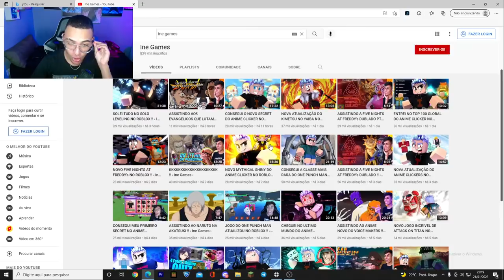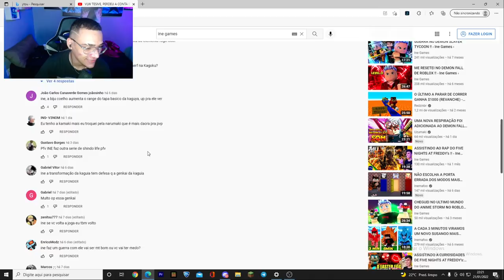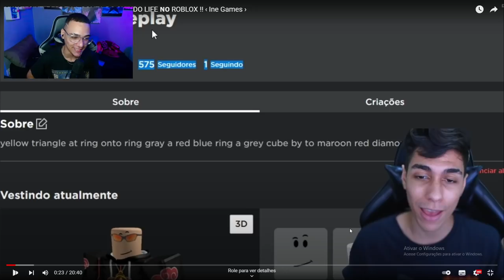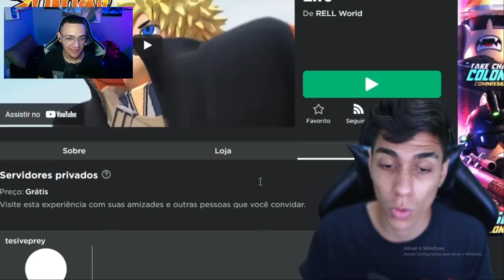O INE NAO ME DEIXA POSTA VIDEO!!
exposed no @lnemafoo , por culpa dele eu nao posto mais video